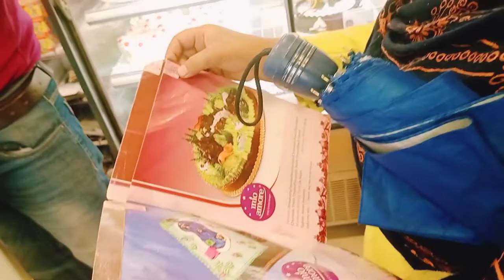My Daughter Birthday Vlog❤️🎂। Special Vlog😊। Laxmi Das।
12th Birthday Vlog...

Love you so much 💞 Keep supporting and loving me 😊